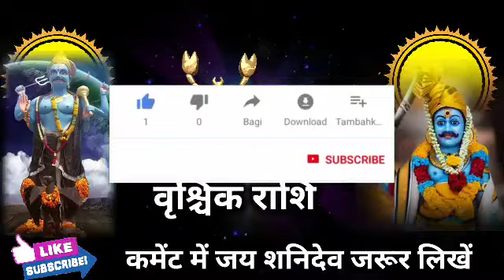वृश्चिक राशि वालों शनि देव ने बदल दिया भाग्य अक्टूबर, नवंबर, दिसंबर 5 सपना सच होगा। Vrishchik Rashi